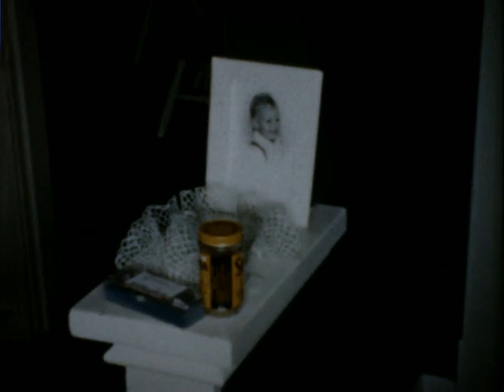Home Movie 97471 St Louis Area Family, Reel 3 Ca 1956 1957